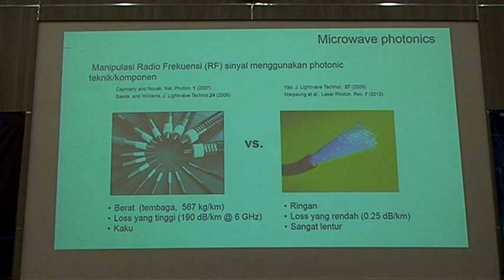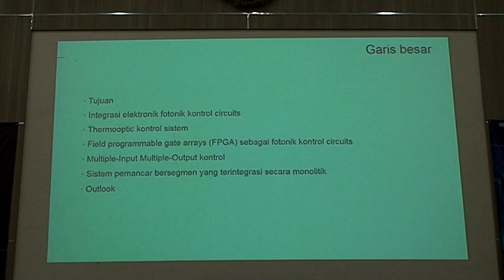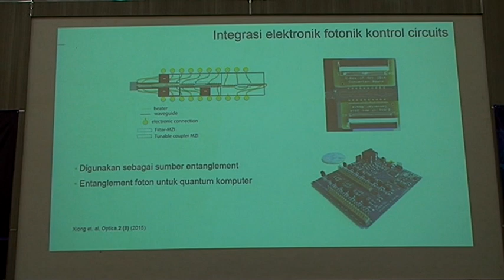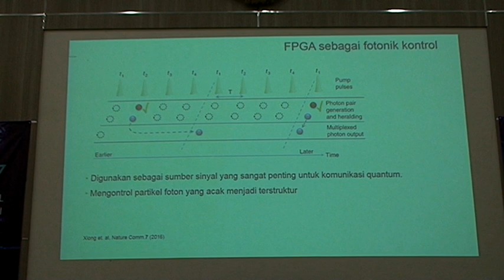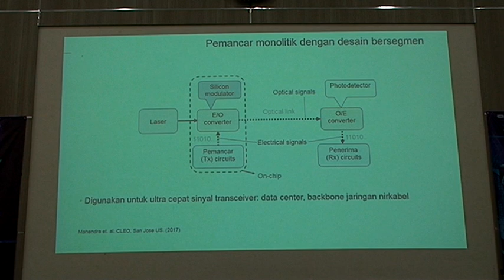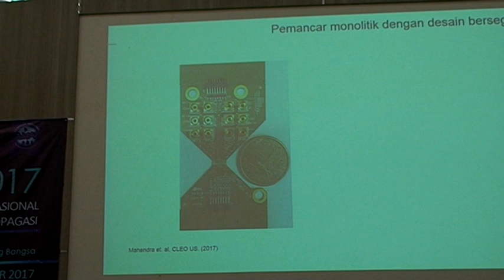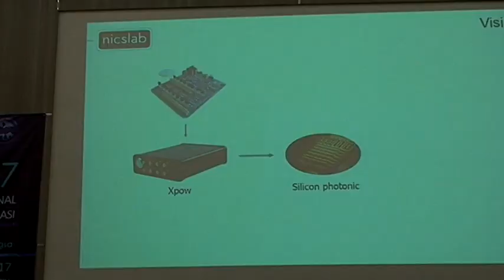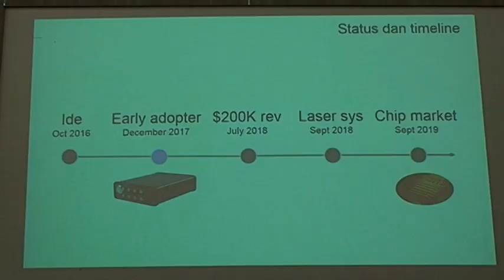Seminar Nasional Microwave Antena dan Propagasi 2017 (Part 5)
Riset dan Aplikasi Teknologi Telekomunikasi Untuk Mendukung Hankam dan Daya Saing Bangsa.

Diselenggarakan oleh Jurusan Teknik Elektro Universitas Jenderal Achmad Yani. Di Auditorium Fakultas Psikologi Unjani, 9 Desember 2017.